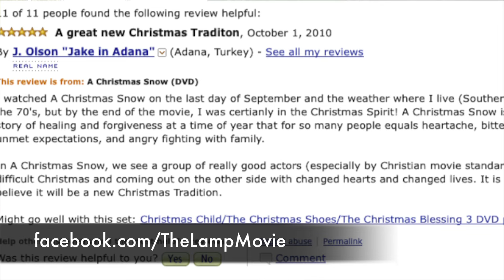Director's Diary: The Lamp - Day 15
In this episode of the Director's Diary from the set of "The Lamp", Director Tracy J Trost checks in with Randy Stuehm the Director of Photography with a behind the scenes look at filming on the next feature film from Trost Moving Pictures and Jim Stovall and his Emmy Award-winning Narrative Television Network.

Tracy & Randy talk about what the DP does and who he gave the Dave Powell Award of Excellence to.